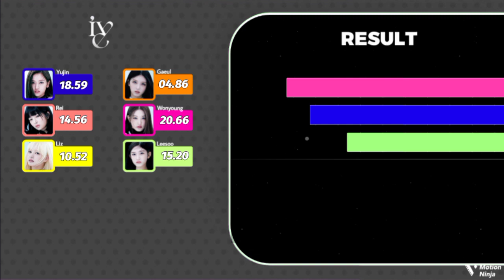IVE 'Eleven' | Solo & Focus Screen Time Distribution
‼️I don't take any request rn‼️

▪️Credits:

~ Layout : me + Honey pcy
𝗚𝗶𝘃𝗲 𝗺𝗲 𝗮 𝗰𝗿𝗲𝗱𝗶𝘁𝘀 𝗶𝗳 𝘆𝗼𝘂 𝘂𝘀𝗲 𝗺𝘆 𝗟𝗮𝘆𝗼𝘂𝘁!

~ Thumbnail : me + wuju
𝗚𝗶𝘃𝗲 𝗺𝗲 𝗮 𝗰𝗿𝗲𝗱𝗶𝘁𝘀 𝗶𝗳 𝘆𝗼𝘂 𝘂𝘀𝗲 𝗺𝘆 𝗧𝗵𝘂𝗺𝗯𝗻𝗮𝗶𝗹!